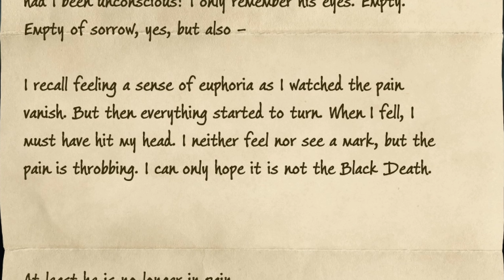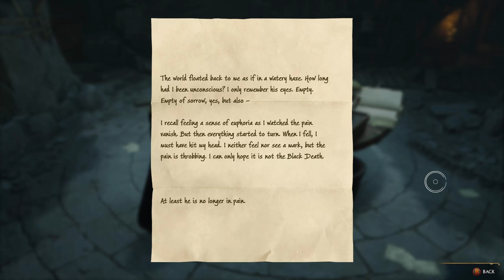Sebastian Knows His Way Around | Hogwarts Legacy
I have a feeling we won't be having any problems finding the rest of the triptych pieces.